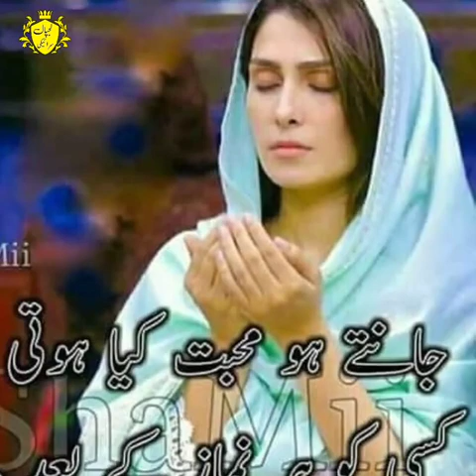Pardesi dukhi Saraiki song Main Dil Vich vasda ha Dildar Dubai Gaye Baliya Nahin